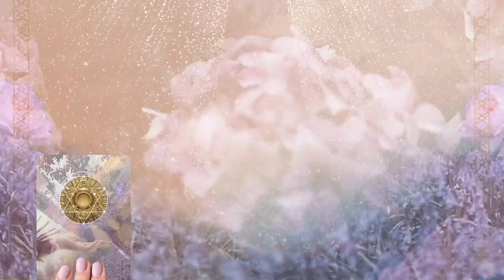Dream of SPIDERS? 💗✨THIS MESSAGE IS SUPPOSED TO FIND YOU!! 💗✨ 🌈💝 |COLLAB WITH @Auntyflo 💗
I forgot to say in this video that the healing of the spider webs is significant and can indicate that you will need to focus on how to protect yourself from attack.

💖💖💖 Read here for more info on your dream of water. Anything that you send to me comes back to you a hundredfold. 💖💖💖Thank you so much 💖💖💖

Dreams about spiders are connected to a possible untrustworthy person. Try not to make key life decisions when having a temporary storm. As this will eventually pass. From a biblical perspective if we turn to Job 2 all gates of hell broke loose and he lost his home, livelihood, livestock, children, and lands, above this, he maintained positive and trust. If you are under severe attack you will dream of spiders as this represents someone that might be untrustworthy. Spiders can indicate possible problems with family, friends, or a relationship. Spiders that are black in the dream can suggest that someone is spinning a web of lies and that you need to get out of the web!

Being trapped by a spider's web is connected to your own ego and demons.  waves, crashing against you. To kill a spider can indicate that you are trying to "kill" deceitfulness.

This video covers dreams about spiders. The dream of spiders is a symbol of someone untrustworthy, it is a common dream. There is entrapment in this dream also. If there is anything such as biting or poison in the spider, this can indicate you feel threatened by more than one person. The spider dream can also mean "trapped" which is a threat to your own happiness.